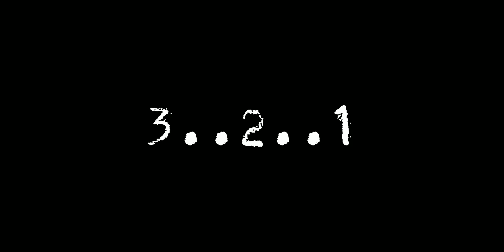Turboprop (3..2..1..Go meme) Turboprop Flight Simulator